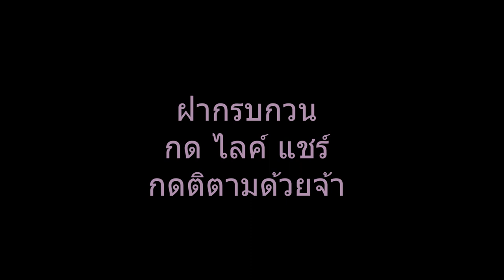사랑해요 - ซารังเฮโยว - hiphop mix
โอ้ว เย้ เย้..เธอเท่านั้น ที่ต้องการ
เธอคือความหวาน ของหัวใจ
อยู่ที่ไหนทำอะไร ในใจก็มีเธอ

[Chorus]
เฟซบุค ไอจี ไม่ต้อง
แค่เราจ้องมอง ก็เข้าใจ
เส้นทางแม้แสนไกล
ก็ดูเหมือนใกล้ ถ้ามีเธอ
คำพูด ไม่ต้องยาก
แต่ที่อยากพูดมากคือ
ไอ เลิฟ ยู

Verse 1:
แม้ว่าสายฝน จะโปรยปราย
แต่หัวใจไม่วาย คิดถึงเธอ
หลับฝันทุกคืน ก็ยังเจอ
เพราะว่าเธอ อยู่ในใจ โอ้ว เย้

Verse 2:
เธอคือความหวาน ในชีวิต
ที่ฟ้าลิขิต ให้เราเจอะเจอ
จะกินจะนอนจะเที่ยวต้องมีเธอ
ไม่พบจะเพ้อ เพราะเธอ คือยา ของหัวใจ

Chorus:
ท้องฟ้า เป็นสีชมพู
หากเราทั้งคู่ ได้เคียงใกล้
อุปปะสัก หนักหนาเท่าไร
ก็เป็นเรื่องง่ายง่ายถ้าเจอเรา

Bridge:
ชีวิตมีความหมาย
ถ้าสองกายใจหนึ่งเดียว
เส้นทางจะคดเคี้ยว
แต่ใจหนึ่งเดียวจะซื่อตรง

[Outro]
Oh baby  i need to  tell you
" i love you"
Love you and love you
[End]